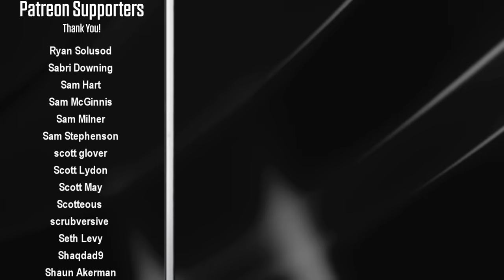WWF Summerslam 1998 - The "Reliving The War" PPV Review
WWF Summerslam 1998 took place in Madison Square Garden, New York City on August 30th 1998. The "Highway To Hell" ends in the main event when Stone Cold Steve Austin defends his WWF Championship against The Undertaker.

SummerSlam 1998 also features the critically acclaimed Triple H vs The Rock Ladder Match for the Intercontinental Championship. The match was seen as a real breakthrough performance from both men, solidyfing their respectful places as future WWF heavyweight champions.

Elsewhere on the card; X-Pac takes on Jeff Jarrett in a hair vs hair match, D'lo Brown defends his European Championship against Val Venis, and The New Age Outlaws look to win back their WWF Tag Team Titles.

This video also includes a full recap of Sunday Night Heat before SummerSlam.

00:00 - Intro
01:59 - Too Much vs LOD 2000
04:30 - Gangrel vs Dustin Runnels
06:24 - D.O.A vs Vader & Bradshaw
08:12 - D'lo Brown vs Val Venis
11:33 - Mankind Promo / Kaientai vs Oddities
14:21 - Jeff Jarrett vs X-Pac
18:44 - Sable & A Mystery Partner vs Mero & Jacqui
22:55 - Owen Hart vs Ken Shamrock
26:02 - Mankind vs New Age Outlaws
28:00 - Triple H vs The Rock (Ladder Match)
34:01 - Stone Cold Steve Austin vs The Undertaker
40:58 - Final Thoughts / Credits